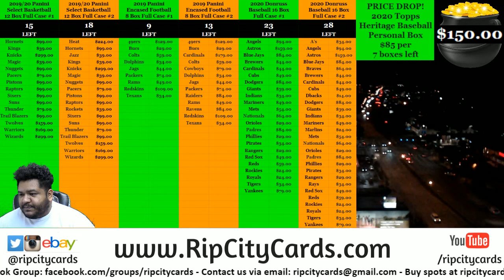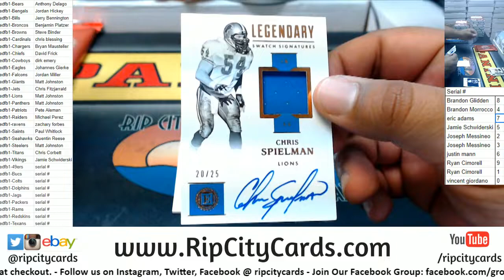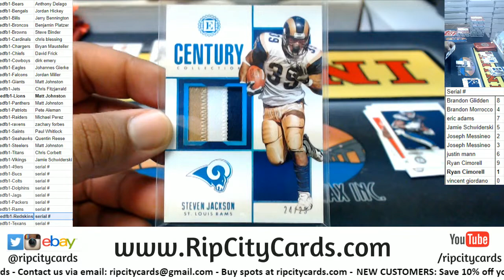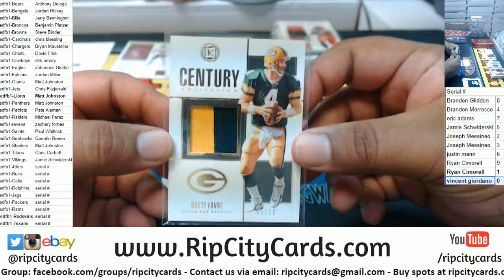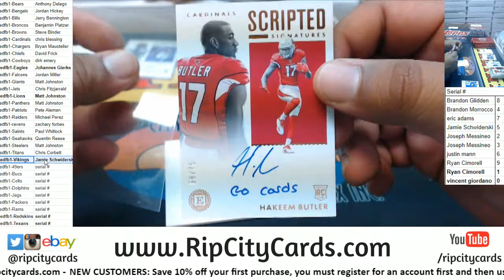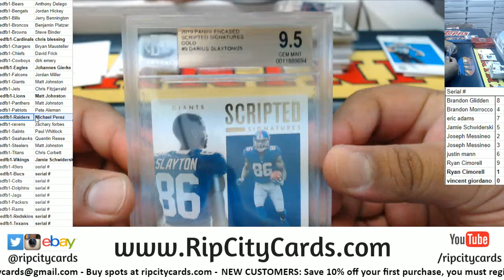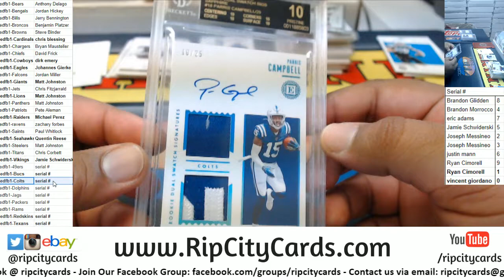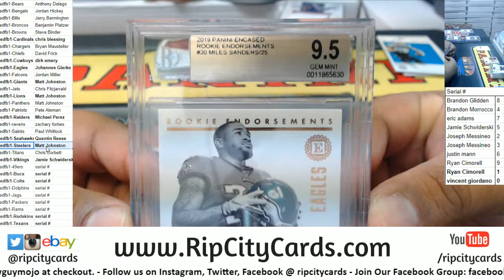2019 Panini Encased Football Full Case PYT #1